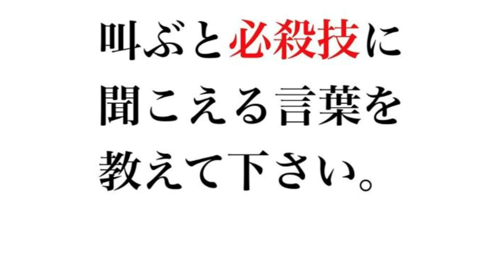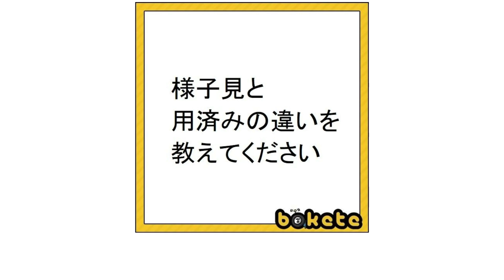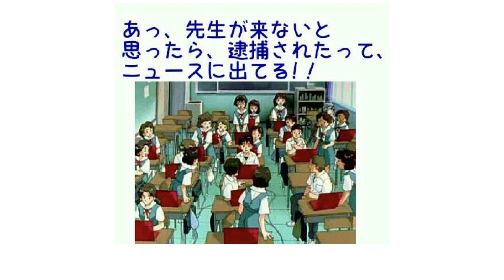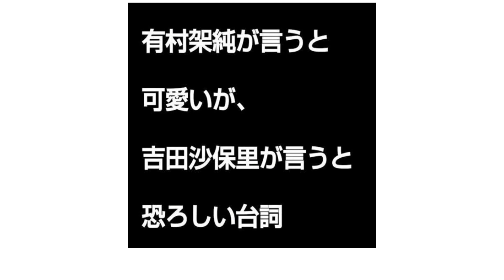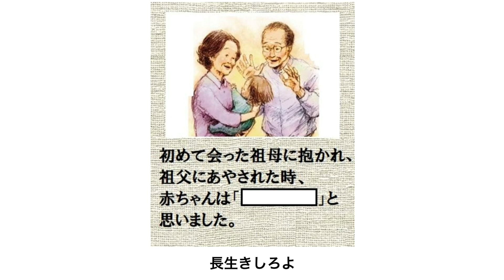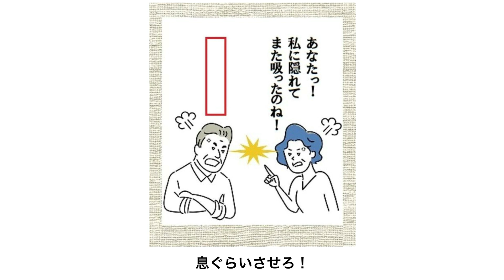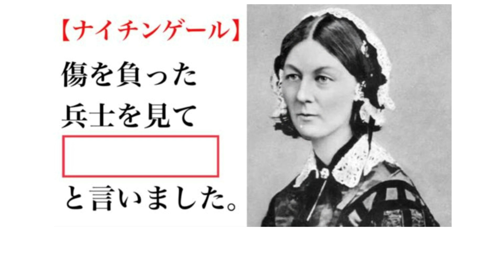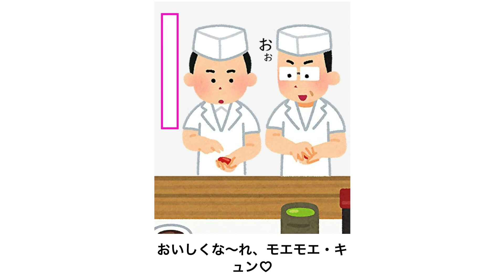【おもしろ】殿堂入りボケてが本気でツッコミどころ満載だったｗｗｗｗｗ総集編【第1弾】【神回】【傑作選】